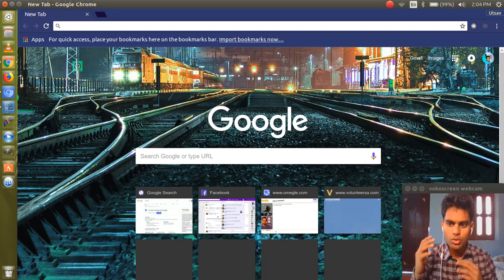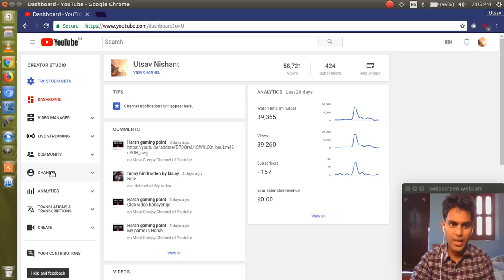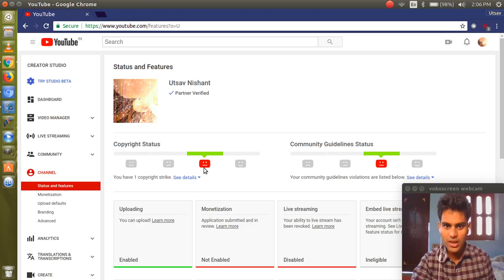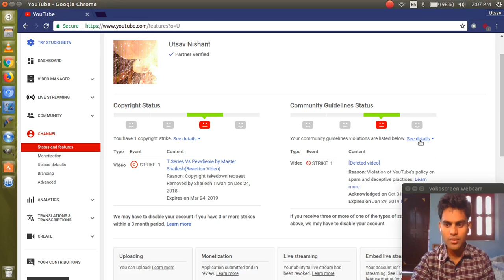How to check if you have any type of Strike On your youtube channel